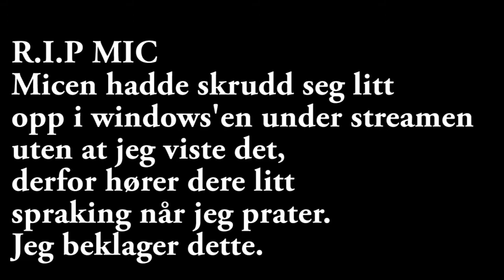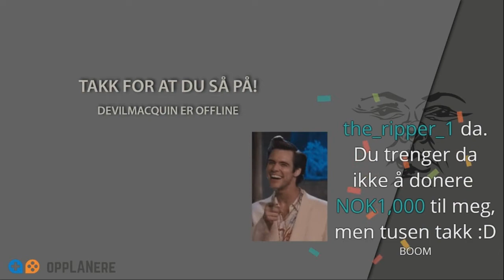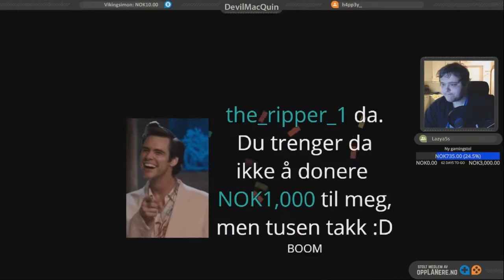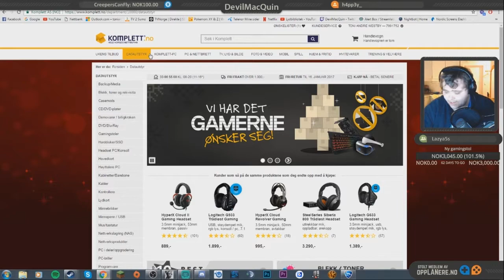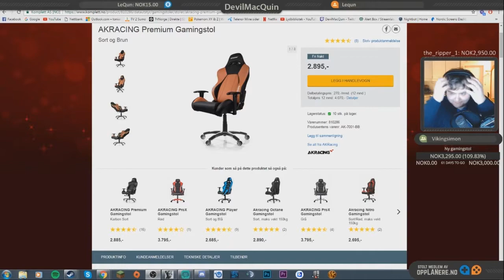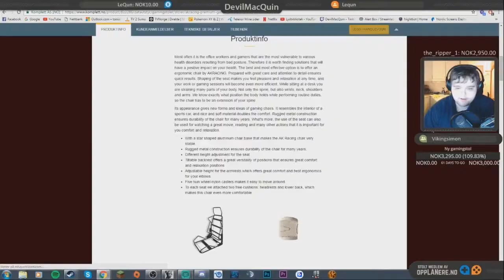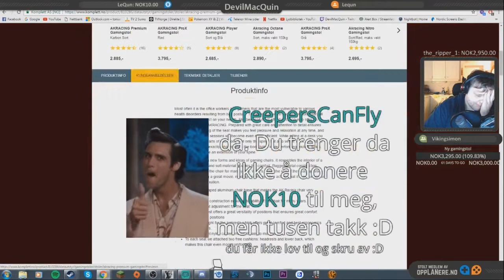3410kr I DONASJONER PÅ EN KVELD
Her er en video som viser hva som skjedde på streamen onsdag den 30.11.16 (Beklager for dårlig mic lyd, windows ville skru opp volumeet til mic'n midt under streamen)